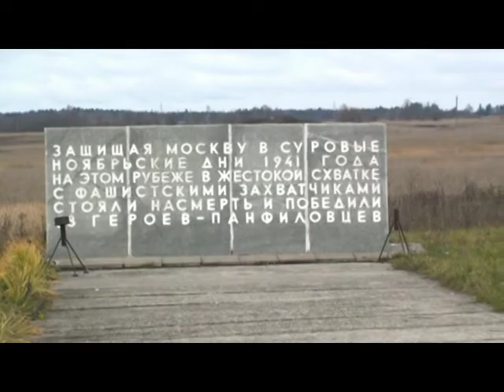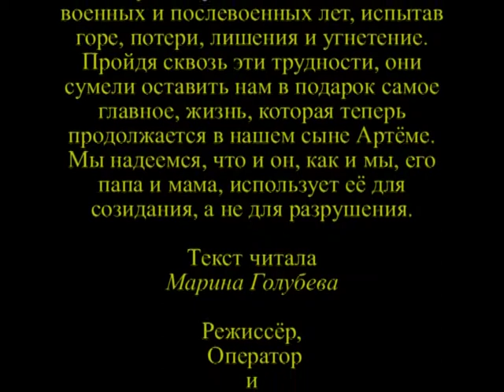День Победы 9 МАЯ! Помнить, чтобы жить.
Помнить, чтобы жить .
В канун очередного дня Победы, дочь с зятем и нашим внуком Тёмой, посетили памятное изваяние солдат, 28 Панфиловцев и памятный обелиск, в деревне Нелидово, Волоколамского района, которые ценой своей жизни остановили наступление фашисткой Германии, на Москву.
Они с самого детства, стали прививать своему сыну ценности человечности в надежде на то, что в нём как и в миллионах других наших потомках не угаснет память о зверствах фашизма и лишениях людей в братоубийственных войнах.
В ролике использована песня "Журавли", на стихи Расула Гамзатова, музыка Яна Френкеля, а так же кадры военной хроники.

Большое спасибо за прослушивание и за отзывы. Ваша удивительно теплая поддержка вдохновляет меня . Если вам нравится мой канал, я буду очень рада, если вы подпишетесь. Хорошего дня или вечера, больше прекрасных минут!

Дорогие  гости моего канала, читатели и слушатели, я выкладываю свои стихи и стихи моего супруга, чужих стихов я не читаю.
Слушайте и отдыхайте, всем прекрасного настроения!